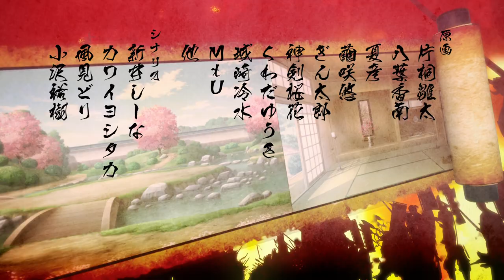『戦国†恋姫ＥＸ壱』オープニングムービー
2022年3月25日発売のシリーズ最新作
『戦国†恋姫ＥＸ壱～奥州の独眼竜編～』

再び動き出す日の本の歴史－。
独眼竜が、人鬼が、鮭殿が登場し紡がれる奥州仕置き！
血風舞う戦場に龍の咆哮が轟く－！

日の本の歴史が今、再び動き出す－！

■主題歌
『飛龍乗雲』
ボーカル：Poston.
サウンドディレクター／作曲／編曲：Shade
作詞：相良心
ギター：ケンシロー
ミックス／マスタリング：HIR

■ムービー制作
KIZAWA Studio

『戦国†恋姫ＥＸ壱～奥州の独眼竜編～』オフィシャルサイト